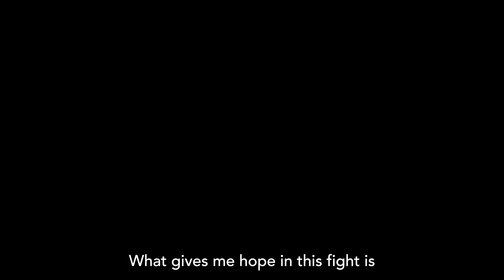Lucy Hale for Pomellato for Women 2024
Pomellato for Women Ambassador Lucy Hale, American actress and mental health advocate, denounces violence against women and reminds us: “Believing the victims of violence, I think that’s one of the most important things we can do. We have seen progress, and it’s up to us to not stop. We have to keep going, we have to keep fighting this fight.” Pomellato advocates for women by supporting Cadmi, a women’s shelter in Milan, Freefrom’s Los Angeles-based organization for domestic violence survivors, and the Hothur Foundation charity in India.